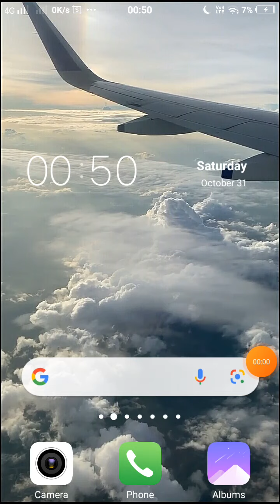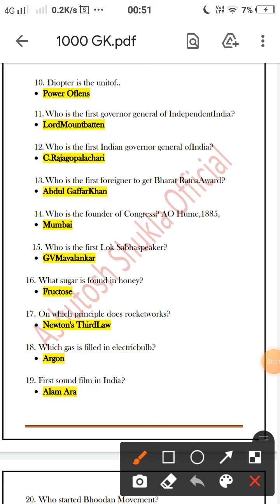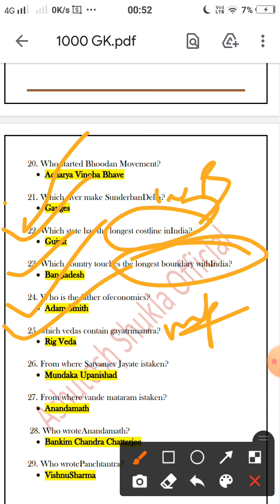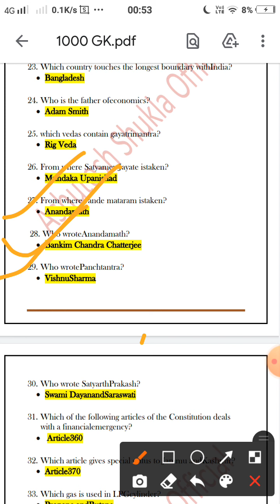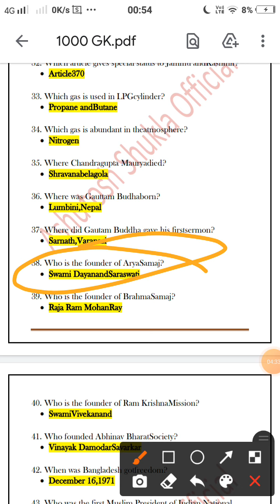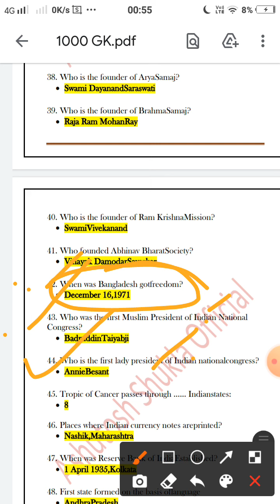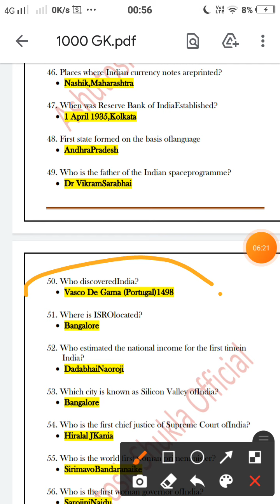most important 1000Gk question for. ssc je /upsssc /NTPC. FROM 9 TO 50 IN. 6MIN